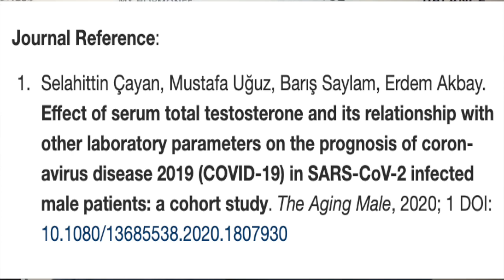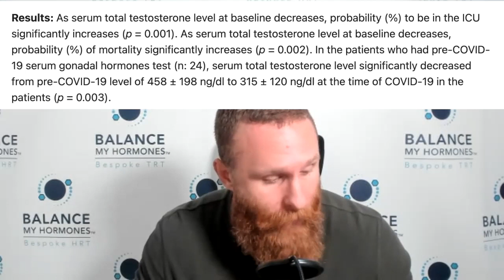Covid -19 Reduces Testosterone Level? Low testosterone levels can mean more severe covid Disease!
This Episode ►long covid testosterone - low testosterone levels can mean more severe covid 19 disease. Do long covid symptoms match those of low testosterone?

long covid testosterone -  low testosterone levels can mean more severe covid 19 disease.

low testosterone or "low t" most commonly affects men in their 50s or older.  another option is a pill that essentially tricks the body into making more testosterone.

 diagnosis requires a blood test and depending on results  the patient may be given testoterone cream,  testosterone injections  to replace testosterone.
Dr George Touliatos explains how testosterone replacement therapy could lessen the severity of covid-19 disease by improving survivablity.

low testosterone from covid - Signs of low testosterone in men.
is low testosterone linked with contracting covid-19, is low testosterone linked with surviving covid-19?
Men with low testosterone levels that contract covid-19 are at far greater risk of dying from the virus  a study has found.
Can lowering testosterone help with covid-19 patients. low testosterone therapy.

testosterone deficiency and covid survival rate-low testosterone and risk of severe or fatal disease.

low testosterone levels can mean more severe covid 19 disease.

testosterone and covid-19.

Effect of serum total testosterone and its relationship with other laboratory parameters on the prognosis of coronavirus disease 2019 COVID-19 in SARS-CoV-2 infected male patients: a cohort study
Selahittin Cayan, Mustafa Uguz,Barıs Saylam & Erdem Akbay
Received 09 Jul 2020, Accepted 06 Aug 2020, Published online: 03 Sep 2020
Abstract
Objective
To investigate effect of serum total testosterone and its relationship with other laboratory parameters on the prognosis of coronavirus disease 2019 COVID-19 in severe acute respiratory syndrome coronavirus 2 SARS-CoV-2 infected male patients.

Conclusions
COVID-19 might deteriorate serum testosterone level in SARS-CoV-2 infected male patients. Low serum total testosterone level at baseline has a significant increased risk for the ICU and mortality in patients with COVID-19.

FOR UK links to blood tests and TRT services in the UK and Europe see below:

🇬🇧TRT in the UK 🇬🇧and 🇪🇺TRT in Europe🇪🇺

This Specific License is granted by Artlist Ltd (hereinafter: "Artlist"),  as of 01 Apr 2020, regarding the use of the song New Way created by Young Rich Pixies

FOOTAGE ►
Coronavirus microorganism moving around by Jonathan Vardi Artgrid